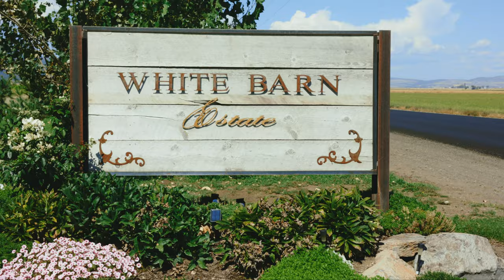Emily + Walter | White Barn Estate | La Grande, OR.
Stunning Fall wedding done at White Barn Estate in La Grande, Oregon. We absolutely love the color pallet and decor for this beautiful day. Wedding videography done by Tyler Photo Co.